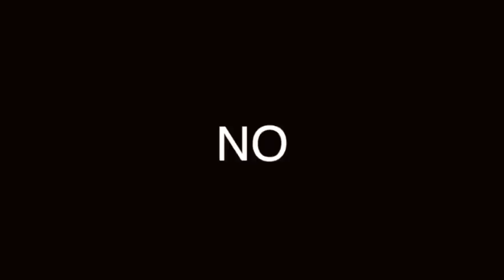¿CÓMO LIMPIAR TU RELOJ? NO LO HAGAS sin ver ESTO...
LOS RELOJES SON OBJETOS ÚTILES Y DE CULTO, PERO MUCHAS VECES LA GENTE NO SABE CÓMO LIMPIARLOS. AQUÍ UNA GUÍA ÚTIL PARA CÓMO LIMPIAR TU RELOJ.

Visita nuestro sitio asociado de Amazon para productos de tu interés: